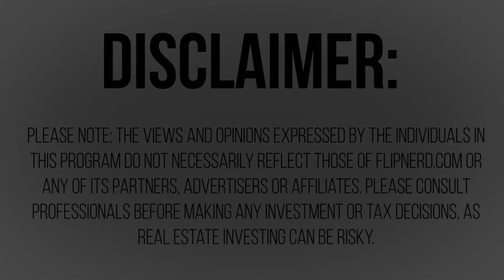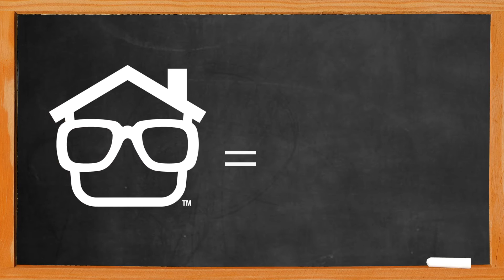Lifestyle Networking with Holly McKhann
Lesson #35: Holly McKhann elaborates on where and how you can approach acquaintances for getting new deals and how to make it beneficial for them. Learn more about talking with people in your community about how they can benefit by sending you deals in a casual, stress-free manner.